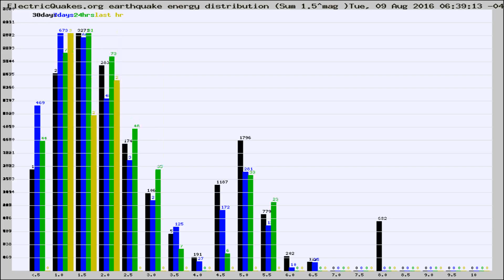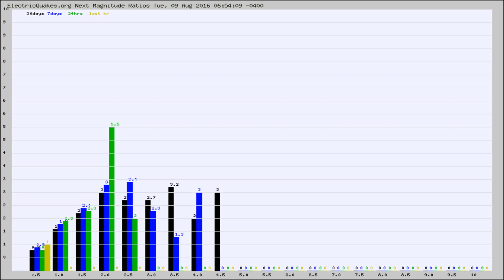Todays_Hourly_World_Earthquake_Statistics_from_ElectricQuakes.org_08-09-16+07:02:01